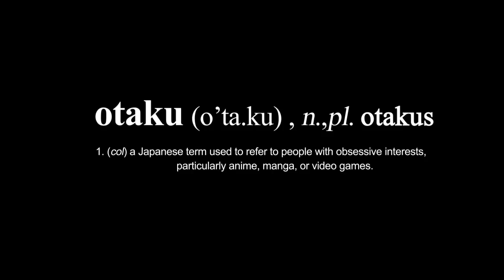Ridge Racer Unbounded - PS3 / X360 / PC - Sneak Peek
RIDGE RACER™ Unbounded™ executive producer, Masanori Yamada and Bugbear Entertainment producer, Joonas Laakso talk with us about what we should expect to see from the new Ridge Racer project.

Ridge Racer Unbounded is going to be available on 2012.
for more information.